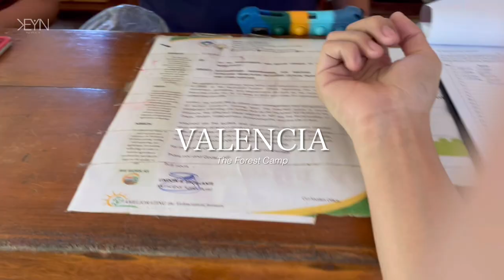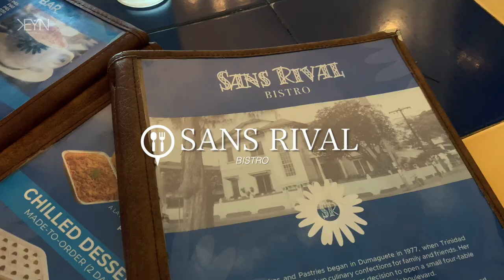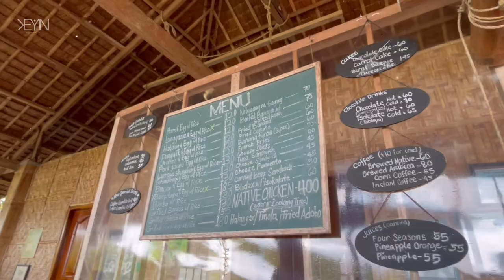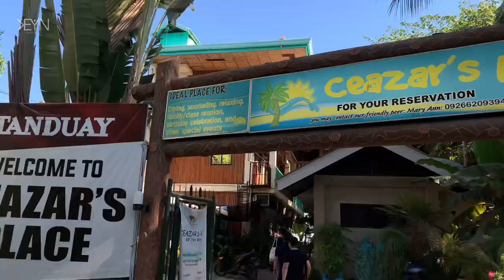Life in Negros Oriental • Dumaguete | Valencia | Dauin | Sakadá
Description